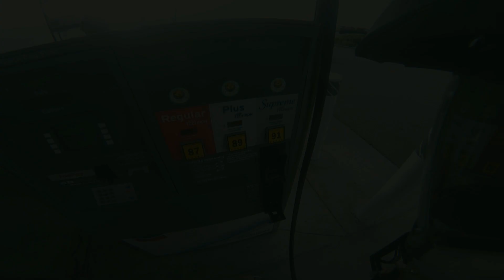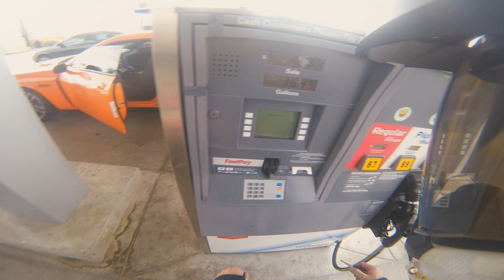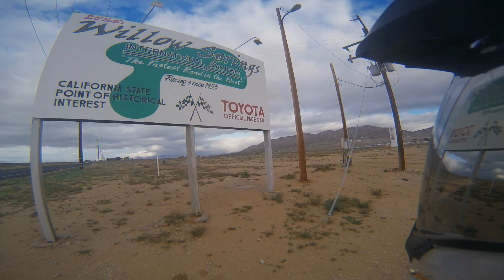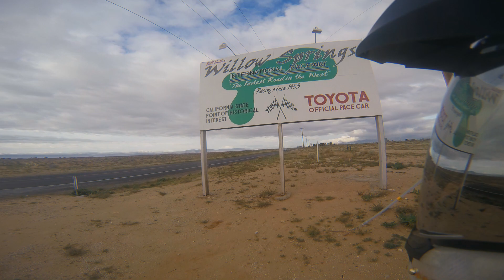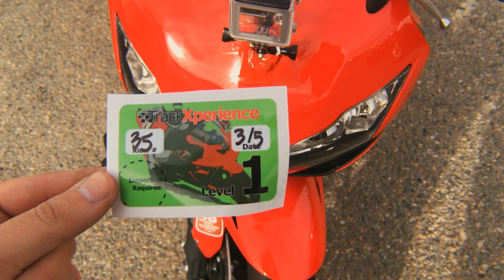CBR1000RR'la Willow Springs Yarış Pistinde 1 Gün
Tektabanca soğuk bir Mart gününde 2. kez Streets of Willow pistine giriyor ve bu sefer pisti saat yönünün tersinde keşfetmeye çalışıyor hem de detaylı bir pist rehberi düzenliyor. Bölüm 1.

"Tektabanca!" by Emir Bugra Kazak & Erkan Yener Vural"